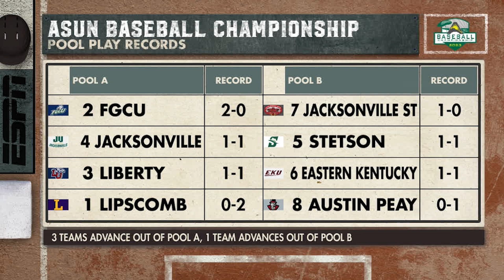John Vittas - TV Baseball Open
ESPN+ coverage of the Atlantic Sun Baseball Championship